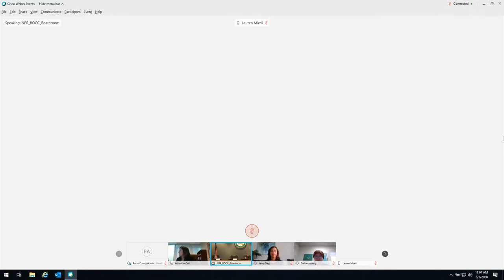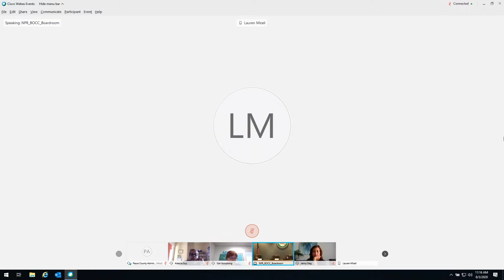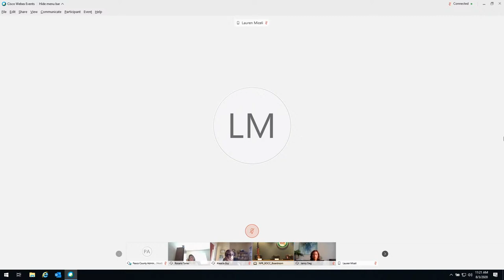08.03.2020 Commission on the Status of Women Hybrid Virtual Meeting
Due to the Coronavirus pandemic, the August 3, 2020, Commission on the Status of Women Hybrid Virtual Meeting is being held online and broadcast live.

The purpose of this meeting to conduct business on the Agenda of the Pasco Commission on the Status of Women.